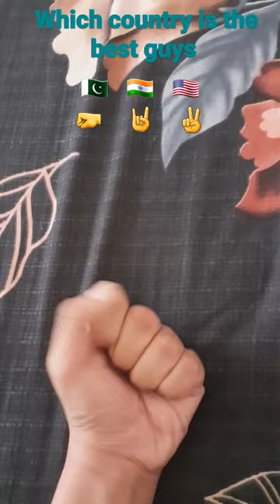which country is the best guys?